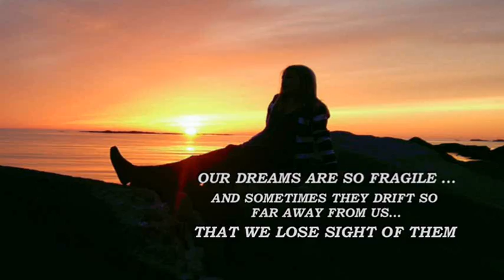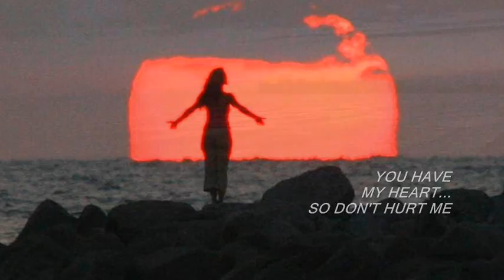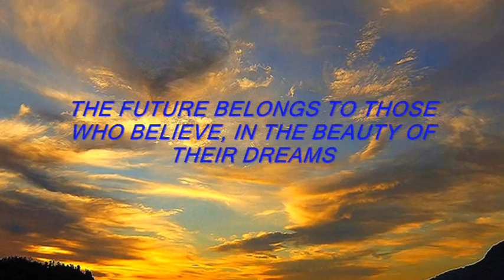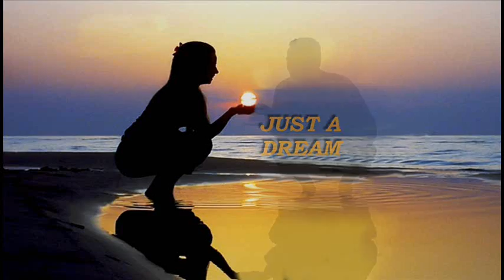The Cranberries, Dreams-Onscreen Lyrics (HD)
Onscreen Lyrics Embedded right in the video and vibrant photos, and digital sound. The Cranberries,  From the 1993 album "Everybody Else Is Doing It, So Why Can't We?"